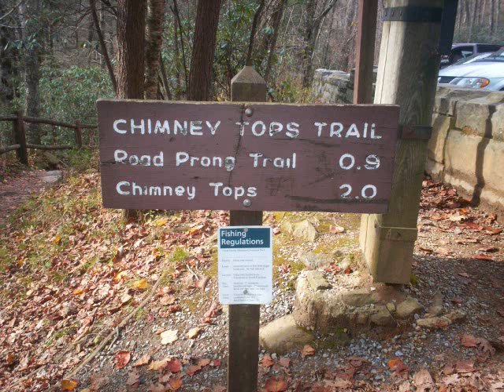Chimneys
Jon Finley
Matt Schoul
Steven Adcock
Hiking in the Smokey mountains
Chimney Tops